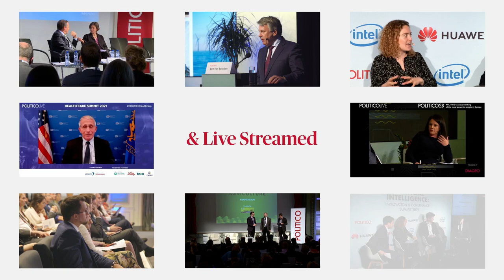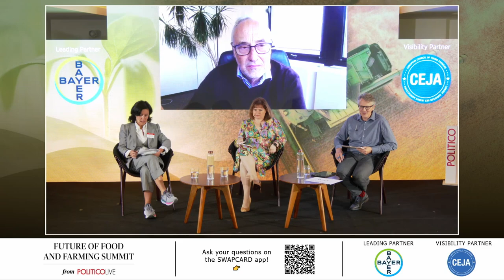Food affordability vs climate ambitions- finding the right balance? | POLITICO